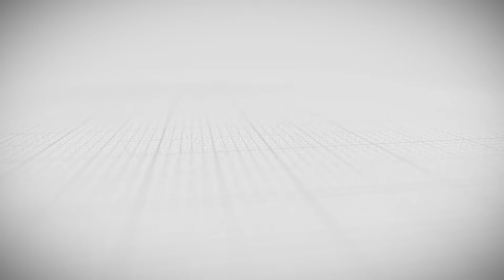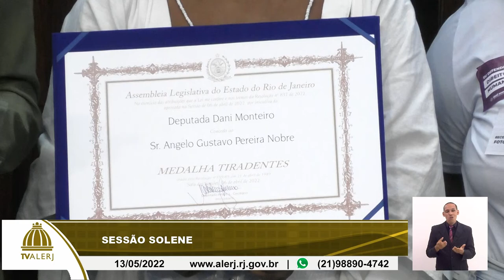Sessão Solene- Medalha Tiradentes Gustavo Nobre